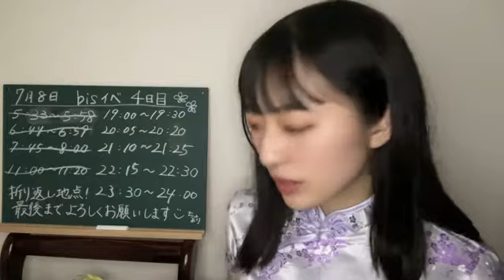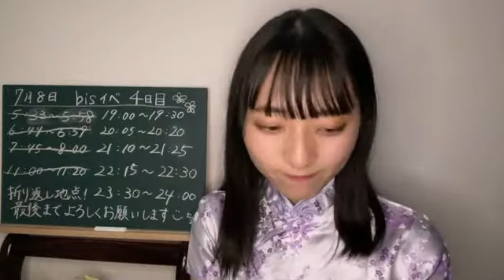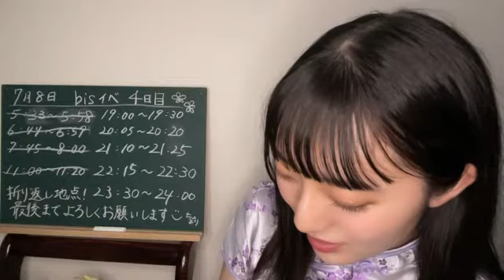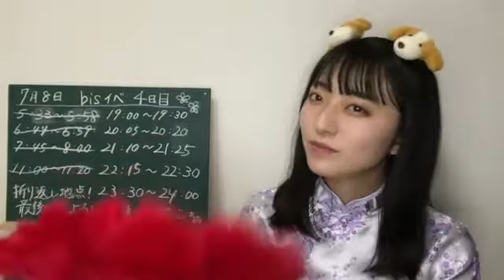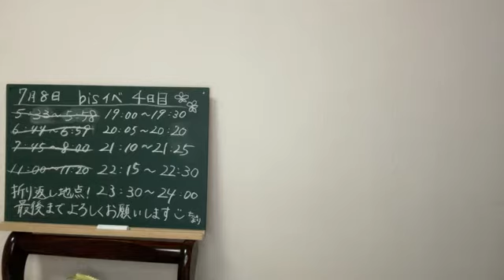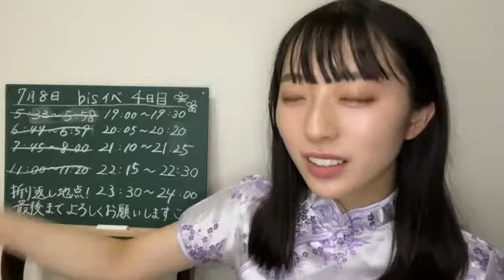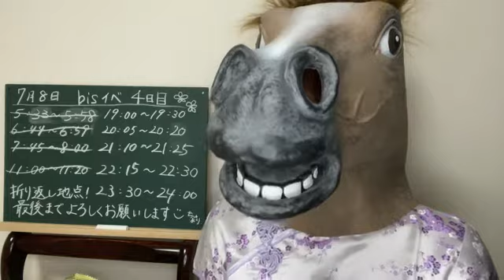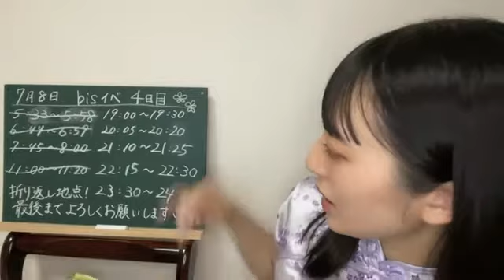2021年07月08日19時01分24秒 今村 美月（STU48）